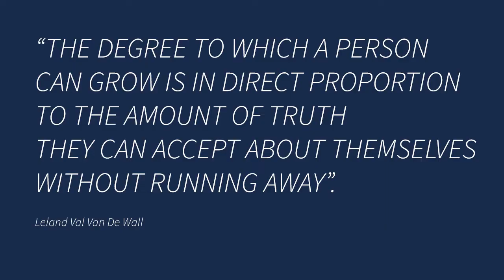REAL CHANGE - BREAKTHROUGH (1 minute excerpt) - Meditation Teachings with Diana Lang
Diana Lang is the author of OPENING TO MEDITATION and a spiritual counselor and teacher of meditation in the City of Angels.

Quote by Leland Val Van De Wall